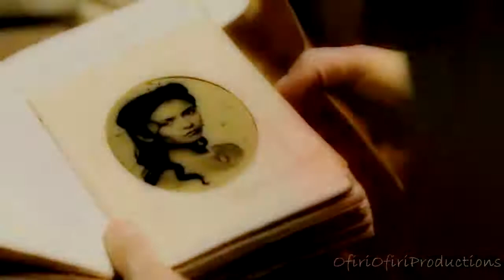Vampire Diaries - Holding On,Letting Go